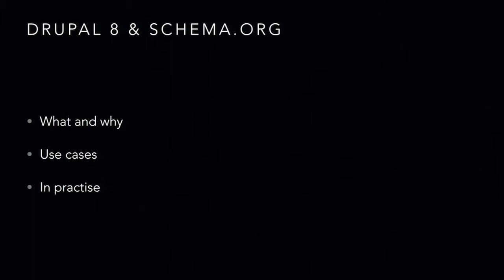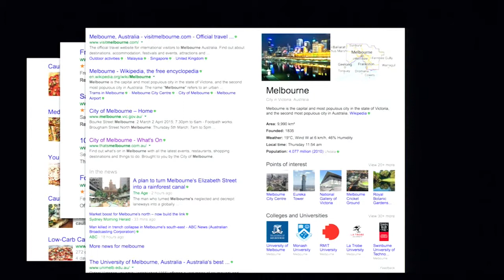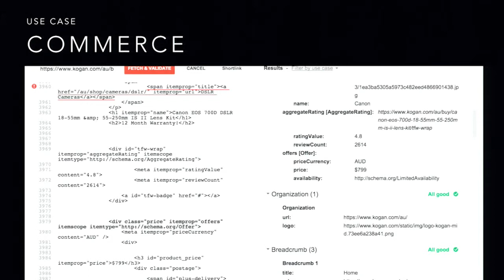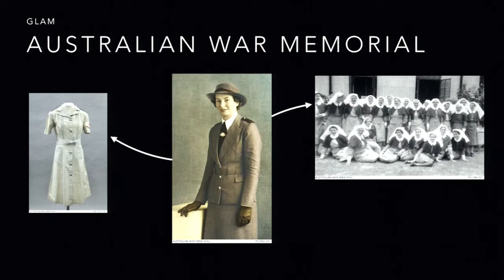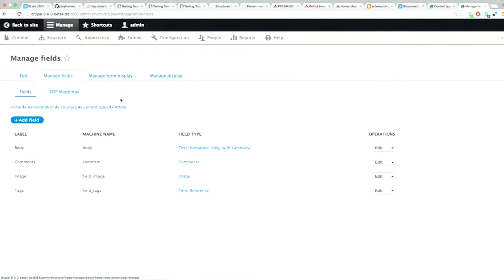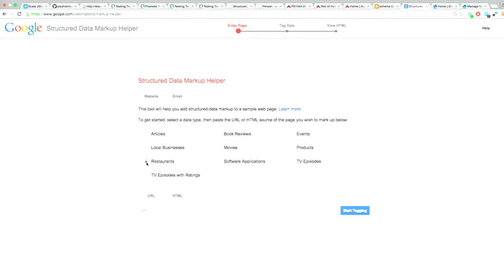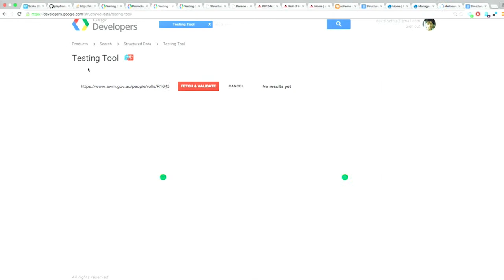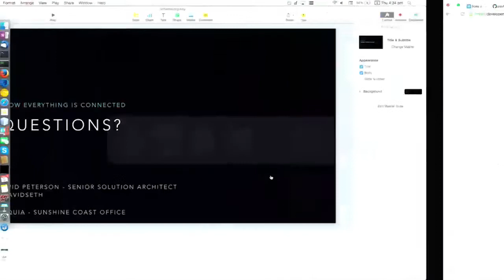How Everything is Connected - Drupal 8 and Schema org by David Peterson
David Petersons presentation at DrupalSouth 2015 in Melbourne